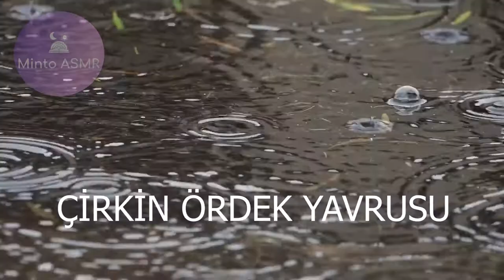Çirkin Ördek Yavrusu Türkçe ASMR Fısıltı Masal Turkish Whisper Tale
Türkçe ASMR Fısıltı Masal Çirkin Ördek Yavrusu
Whisper Sound Turkish ASMR Whisper Tale
Ugly Duckling Tale